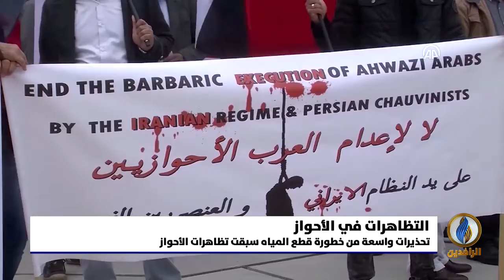تقرير إخباري.. تظاهرات الأحواز مستمرة وتمتد إلى باقي المدن الإيرانية